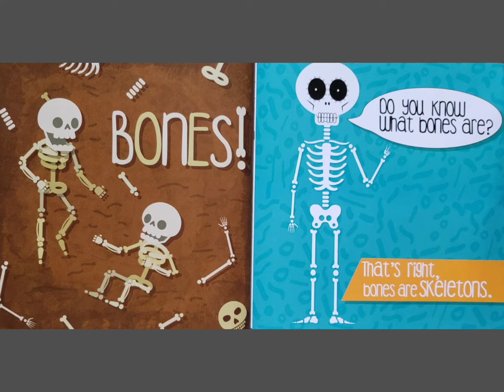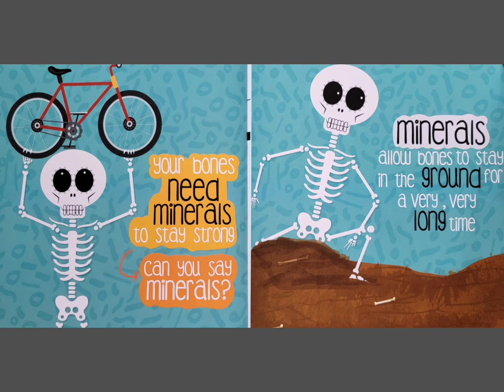🦴💀 My Amazing Bones and Skeleton Read Aloud Children's Book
Written by A.D. Largie
Illustrated by Sabrina Pichardo